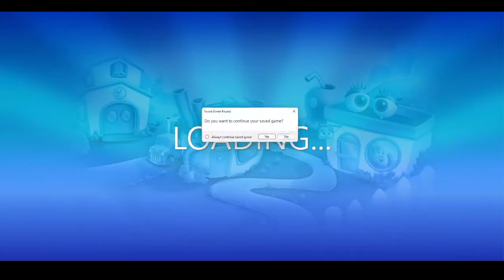Playing Purble Place in 2022